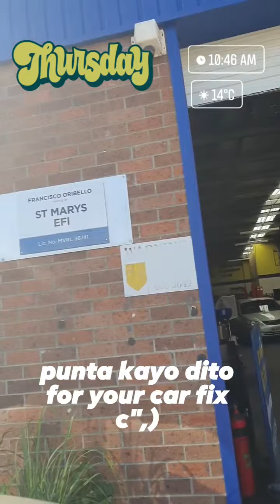stmarysefi our favorite mechanic